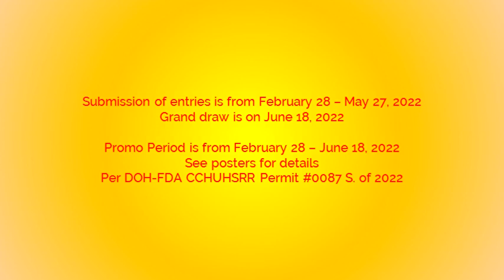ACS Milyones 2022 Radio Promo (Proof of Purchase) (2022) (OCQ's Version)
4 sachets of UNIQUE 10ml, or
1 box of UNIQUE 50ml, 100ml or 150ml

3 sachets of PRIDE Powder 40g, or
1 pouch of PRIDE Powder 500g, 1000g or 2000g, or
1 wrapper of PRIDE Bar 400g, or
2 wrappers of PRIDE Bar 100g

1 box of STARWAX 90g or 180g

1 wrapper of SHIELD 60g, or
1 box of SHIELD 90g or 120g

2 sachets of SMARTLiquid 50ml, or
1 pouch of SMARTLIquid200ml or 250ml, or
1 label wrapper of SMARTpaste 200g or 400g

1 box of WHITE ROSE Kojic or Papaya Soap 60g or 120g

3 sachets of CHARM FabCon 30ml, or
1 pouch of CHARM FabCon 400ml or 800ml

Submission of entries is from February 28 – May 27, 2022
Grand draw is on June 18, 2022

Promo Period is from February 28 – June 18, 2022
Per DOH-FDA CCHUHSRR Permit #0087 S. of 2022

ThouShallNotSteal (Exodus 20:15)
HuwagMagnakaw (Exodus 20:15)
YOUR OWN